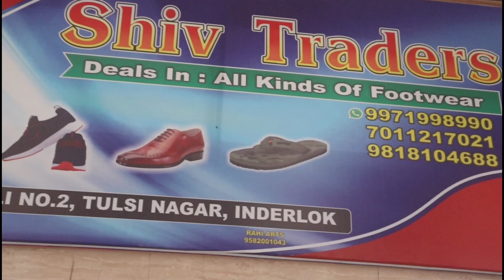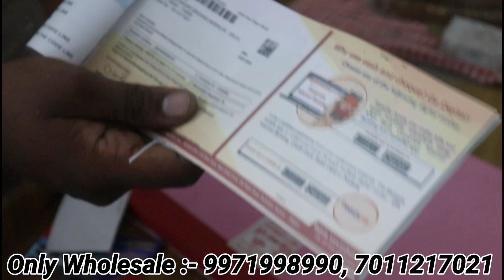₹99 & ₹49 Concept | Inderlok Chappal Market in delhi | Inderlok Footwear Wholesale market in Delhi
Inderlok Chappal Market in delhi | Inderlok Footwear Wholesale market in Delhi | मात्र ₹11.50 से शुरू । Inderlok Footwear wholesale market |चप्पल कि wholesale मार्केट | सबसे सस्ती चप्पल ₹11.50 से शुरू। inderlokmarket​ chappalmarket​ footwearmarket​ monukhatri​ monukhatrivlogs​

Shop Address :-

Shiv Traders

Address :- 313/4, Gali No :- 2, Tulsi Nagar, Inderlok, New Delhi :- 110035